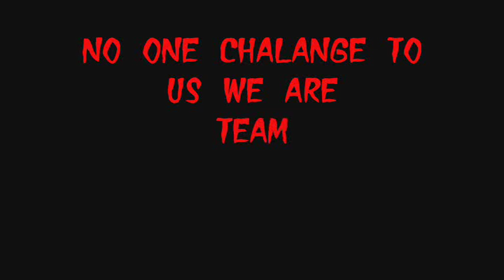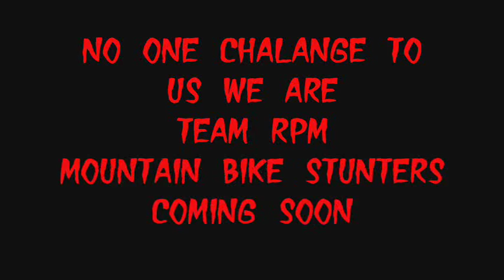RPM [MOUNTAIN BIKE STUNTERS] TRAILER.wmv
hey guys this is only a trailer our video will be coming soon :D :D :D

STUNT IS NOT OUR FASHION BUT it's OUR LIFE .